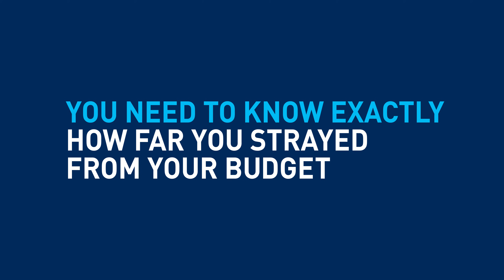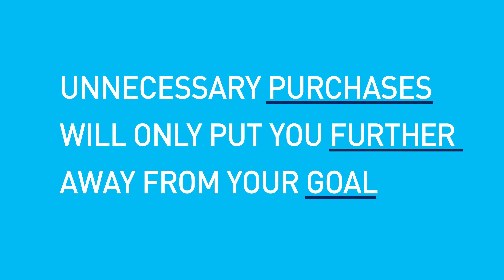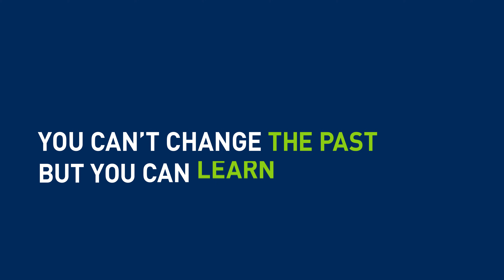6 Ways To Recover From Holiday Spending | KEYS by GM Financial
New Year, new you. Here's how to help your budget recover and get back on track.